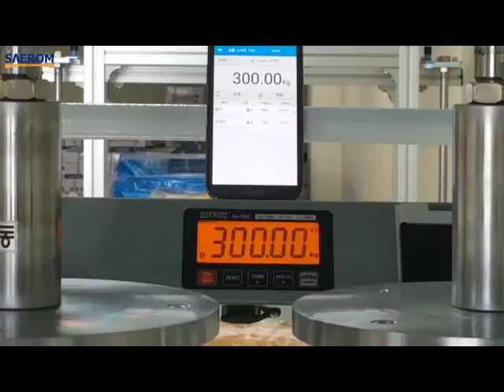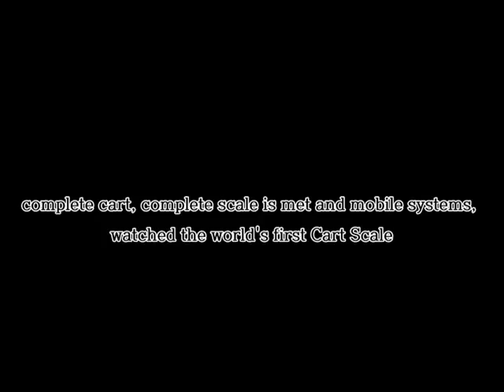SAEROM Cart Scale test( English )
Soon, it will open ^ ^